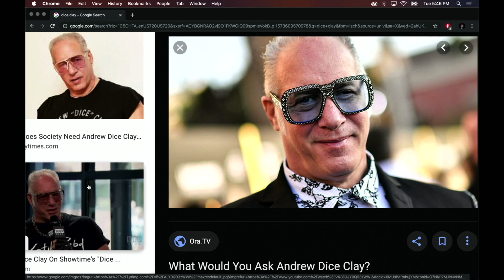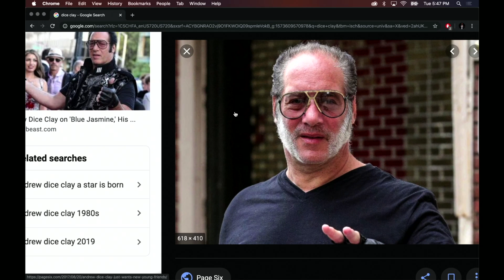Why Andrew “Dice” Clay Banned Ari Shaffir from His Home